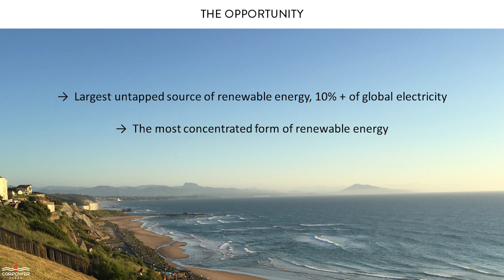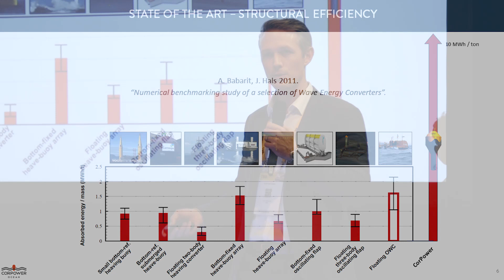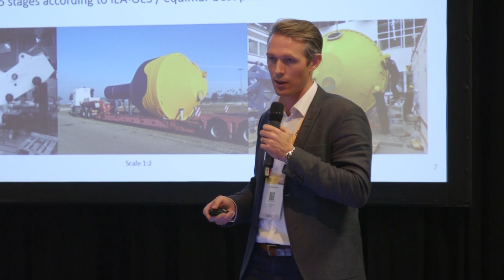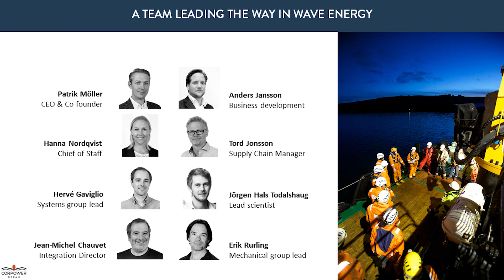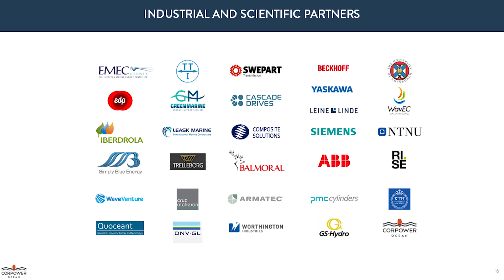TBB.2018 Pitching sesssions: Corpower Ocean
CorPower Ocean has created a Wave Energy Converter (WEC) that unlocks the world’s largest untapped renewable energy source – ocean waves.